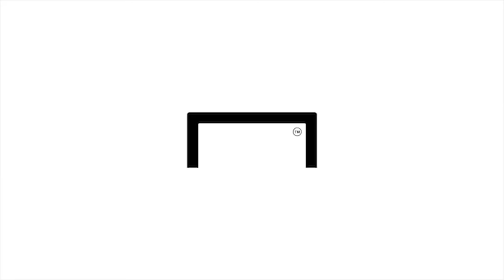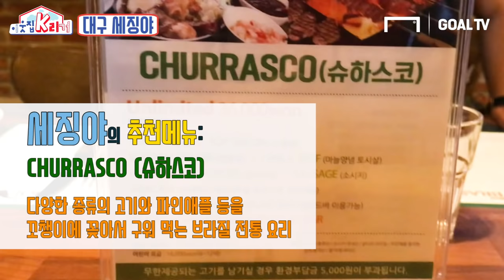Ep. 6 대구 FC의 에이스 세징야, “은퇴 후에도 여기서 살고 싶어요” [이웃집 K리거]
대프리카 3년 차 세징야의 한국 적응기~
부상복귀와 20(골)-20(도움)을 앞둔 세징야의 솔직한 이야기

* 촬영에 협조해 주신 '보이 브라질(동성로 점)' 사장님 감사합니다.